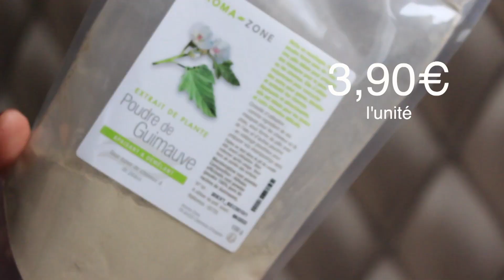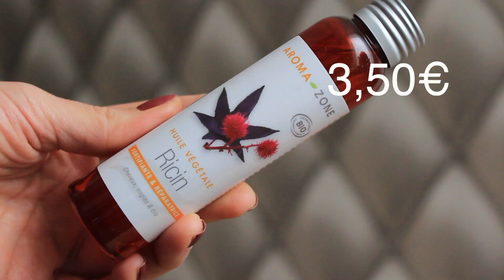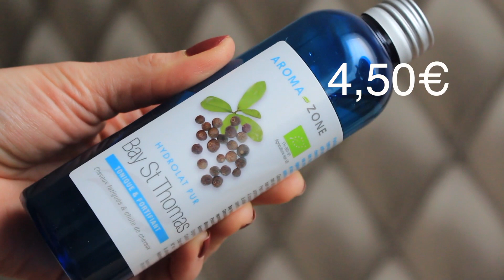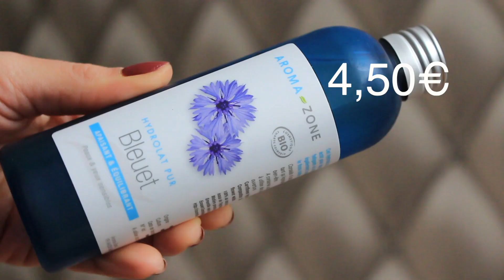HAUL AROMAZONE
Dans ce  haul aromazone, je vous présente mes derniers achats aroma zone;)

                                             🎥 MON MATERIEL 🎥

- 50 mm

MUSIQUE

● tu es youtubeuse et souhaite présenter des produits gratuit pour tes abonnés? click ici;)